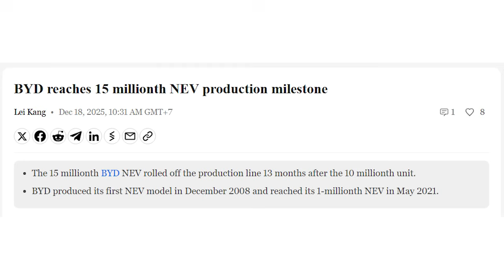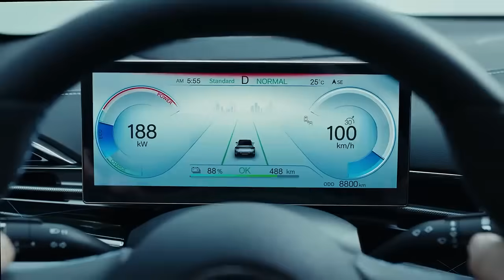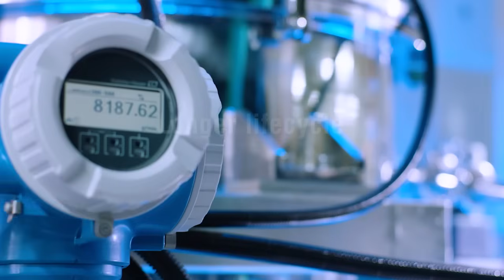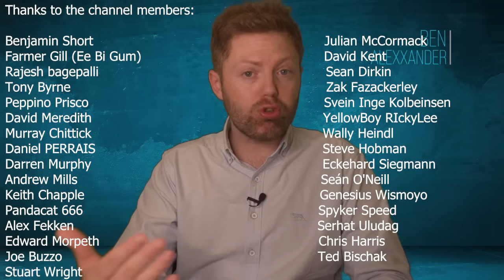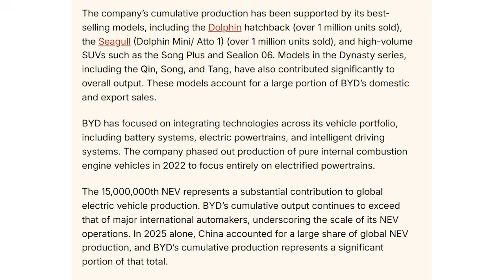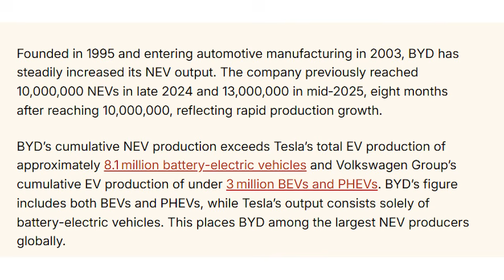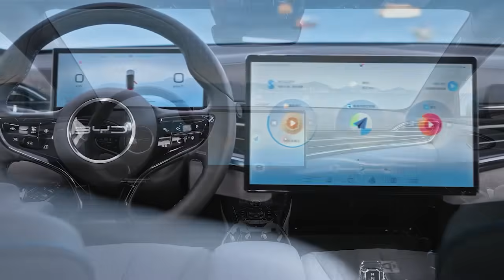BYD Just sold it 15 millionth NEV and will DOMINATE the World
BYD has just sold its 15 millionth new energy vehicle — and that number changes everything.

This isn’t a projection, it isn’t a target, and it isn’t marketing spin. BYD has now physically built and sold 15 million EVs and plug-in hybrids, and they’ve done it faster than any automaker in history.

In this video, I break down exactly what that milestone means, how quickly BYD has scaled over the last three years, and why this puts them in a completely different league to Tesla, Volkswagen, and the legacy automakers.

We’ll look at the raw numbers, the production ramp, where BYD was just a few years ago, and how they’ve gone from being written off by Western media to becoming the world’s most dominant EV manufacturer.

This is about scale, cost control, batteries, vertical integration, and why BYD’s trajectory now looks very hard to stop.

Let me know what you think in the comments — is this the moment BYD truly takes over the global EV market, or do you think there’s something that could still slow them down?